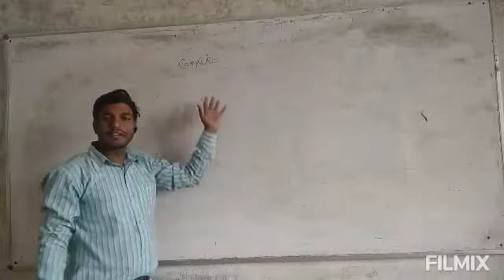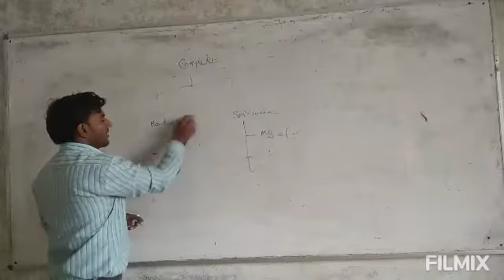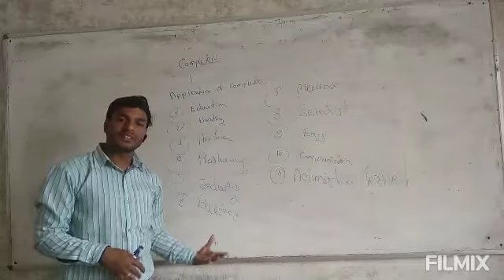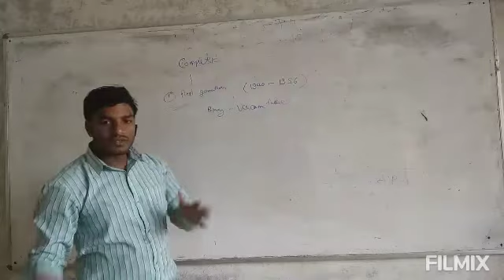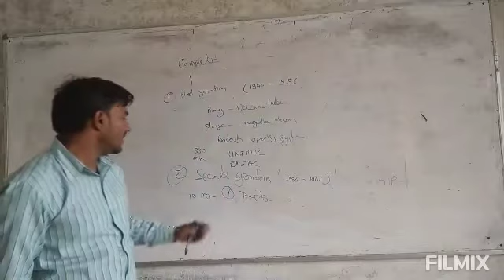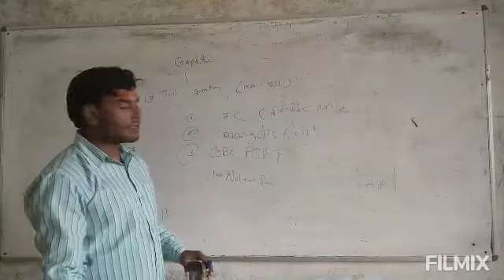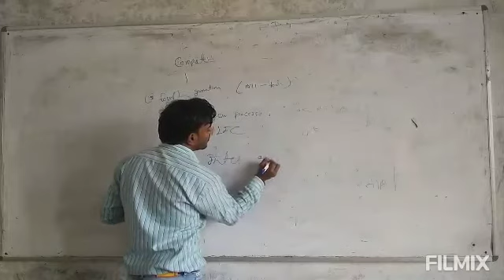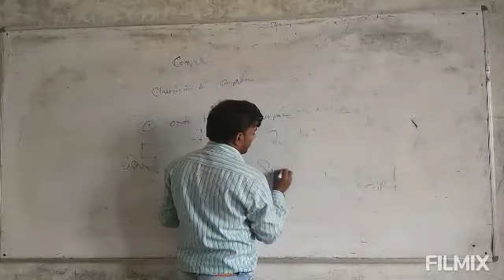computer science 28 dec